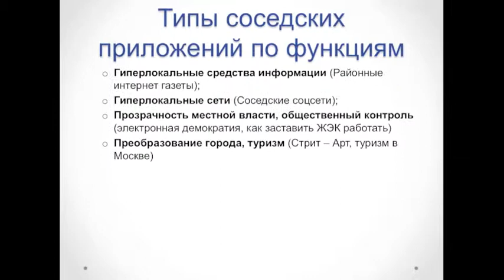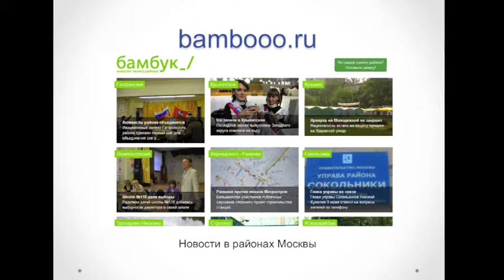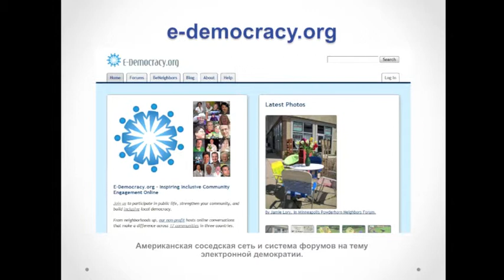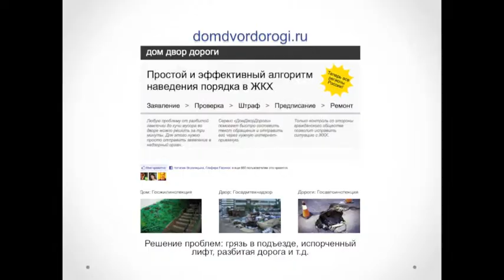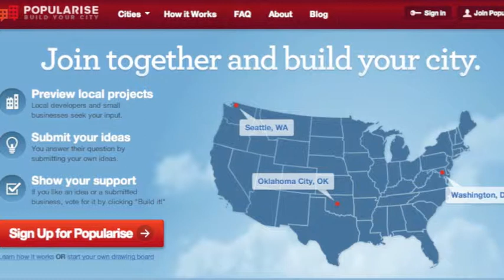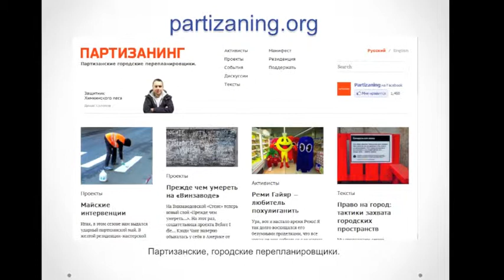Обзор «Соседских» приложений в России и в мире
Обзор гражданских приложений выполнил стажер Теплицы социальных технологий Тимур Боканча. Такие приложения представлены гиперлокальными СМИ, гиперлокальными сетями, приложениями, направленными на преобразование городского пространства или контроль за деятельностью локальных органов власти.